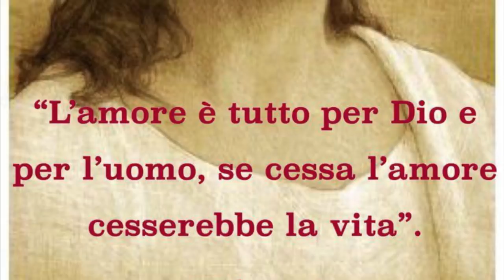Giudizi e pregiudizi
I pregiudizi dei contemporanei di Gesù sono purtroppo quelli di molti nostri contemporanei. I pregiudizi su Dio, quelli sul prossimo e quello più grande: l'attaccamento ostinato alle proprie idee. I pregiudizi distruggono e allontanano da Dio. Il discepolo di Gesù è aperto e flessibile, si lascia ammaestrare da Dio, mettere in discussione e sa dire con sincerità la grande frase: "ho sbagliato!". Omelia Domenica 12 Agosto 2018, diciannovesima domenica del tempo ordinario, anno B, santa Messa festiva ore 10:30